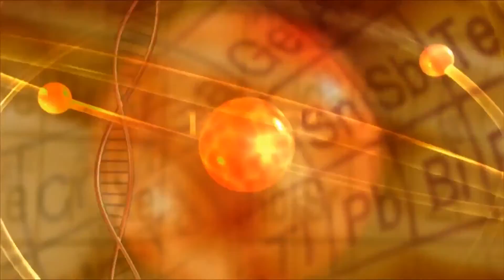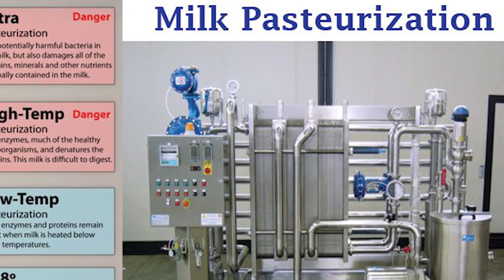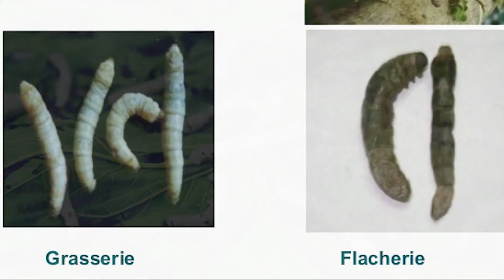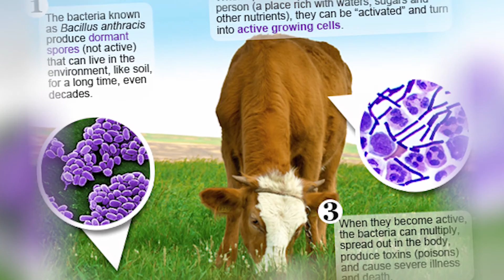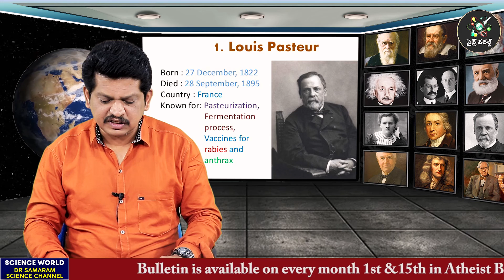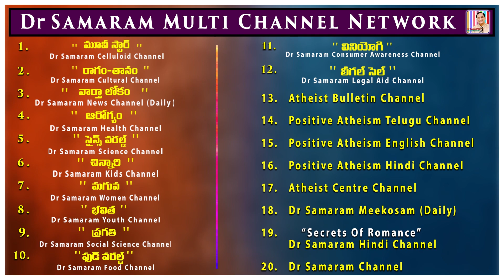చికెన్ పాక్స్,కలరా టీకాలు,రేబీస్ చికిత్సను కనిపెట్టిన లూయీ పాశ్చర్..! (Epi-1) in Gora Science World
చికెన్ పాక్స్, కలరా టీకాలు, రేబీస్ చికిత్సను కనిపెట్టిన లూయీ పాశ్చర్..! (Epi-1) of
ప్రపంచ ప్రఖ్యాత శాస్త్రవేత్తలు in Gora Science World Channel